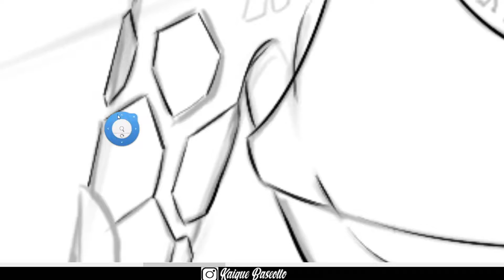Cyberpunk 2077 Concept Art Moxes - (sketchbook pro)